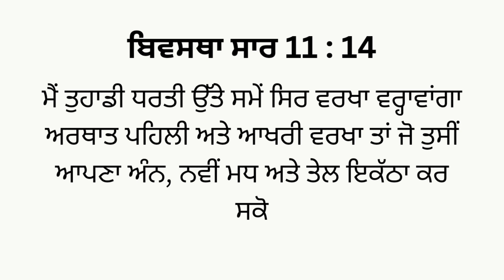BIBLE Promise for Today ( ਅੱਜ ਲਈ ਬਾਈਬਲ ਦਾ ਵਾਅਦਾ )